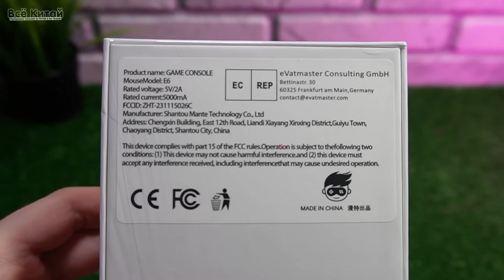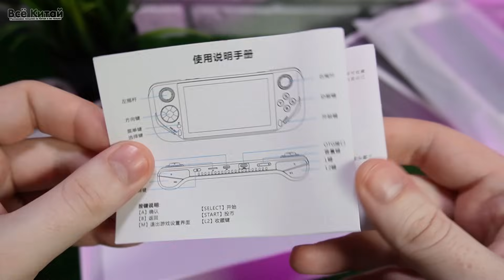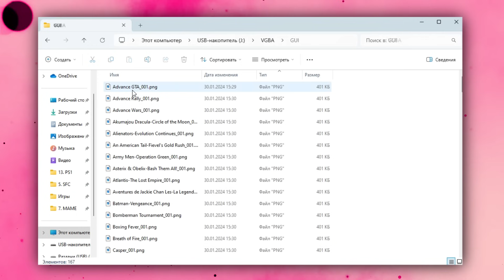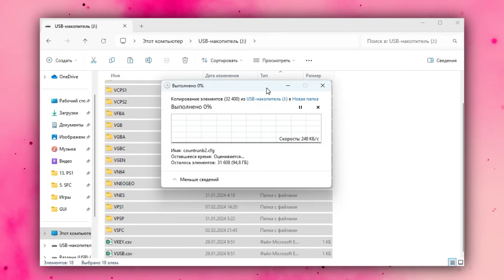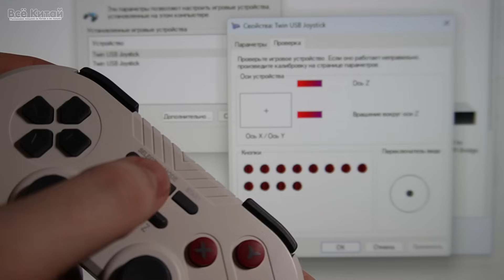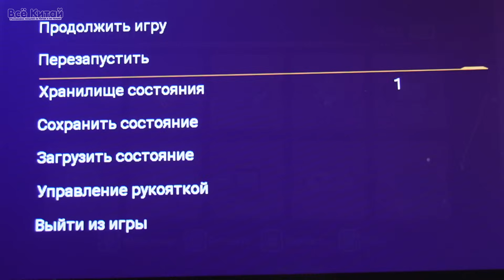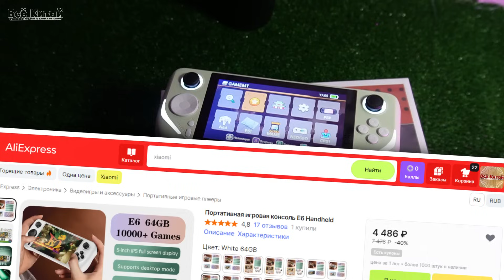GameMT E6 | РЕТРО ПОРТАТИВКА ДЛЯ НАРОДА ЗА 4500 РУБ | RETRO STEAM DECK | ОГОНЬ 🔥🔥🔥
00:00 Распаковка и комплектация
01:26 Внешний вид консоли
03:46 Система и настройки
06:39 NES (dendy)
08:03 GB/GBC/GBA
10:27 SFC
11:58 Sega Mega Drive
13:29 MAME/NEOGEO/CPS1/CPS2/FBA
16:50 Nintendo 64
19:41 PlayStation
21:35 PSP
25:05 Загрузка своих игр
26:45 Про контроллеры
28:06 Автономность
28:47 Итоги, моё мнение и цена